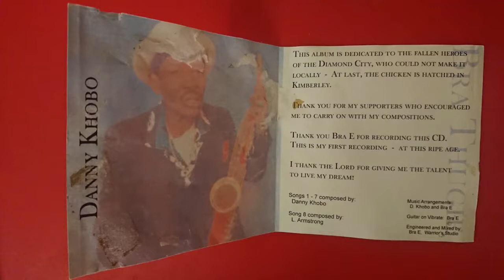Wonderful World-Bra Thugie(Danny Khobo) from the album Diamond City Blues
Composed by: Louis Armstrong
Music Arrangements: Danny Khobo and Bra E
Engineered and Mixed by : Bra E, Warrior's Studio

I tried contacting(calling and texting) Recording and Mixing Warrior's Studio in Kimberley at 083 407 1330 but their number is no longer valid.

I have also tried contacting(calling and texting) the artist(Ntate Danny Khobo) himself at 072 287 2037 and at 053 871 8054 but both numbers no longer work.

I was sadly later informed(in November 2018) of Ntate Danny Khobo's passing in 2017 and out of respect pledge that as soon as this channel is monetized that all possible proceeds from his music will be directed towards his beneficiaries and other copyright holders through whatever reasonable and determinable legal means.

I have contacted SAMRO, whose role is the following: "Since 1961, SAMRO has been South Africa’s music rights champion. We protect the rights of composers and authors (music creators) both locally and internationally. Collecting licence fees from music users – television broadcasters, radio stations, in-store radio stations, pubs, clubs, retailers, restaurants and all other businesses that broadcast, use or play music."
SAMRO referred me to CAPASSO which plays a similar role in the following capacity as "a mechanical rights licensing agency based in Johannesburg - South Africa, which collects and distributes royalties to its members: music publishers and composers."

CAPASSO have not responded to my email enquiry.

Should I be requested to take down this or other videos related to the aforementioned artist I will immediately oblige.